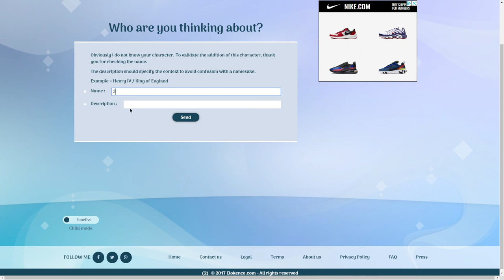Trying To Find My YouTube Channel | Akinator